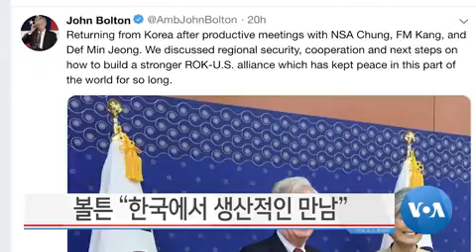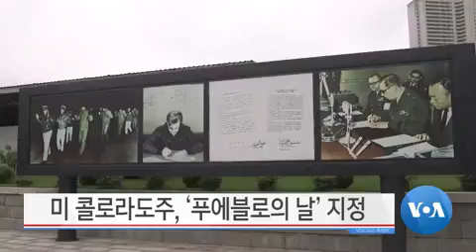“더 이상 도발 없기를 촉구” / “북한 미사일 발사는 협상 앞둔 전술” / “의도적 거리 조정…미국 양보 원한 듯” / “강력히 비난…대화도 중단해야”